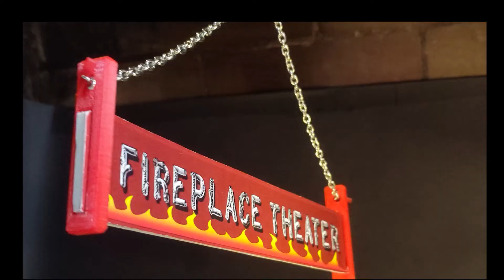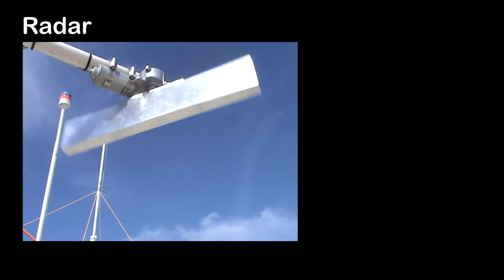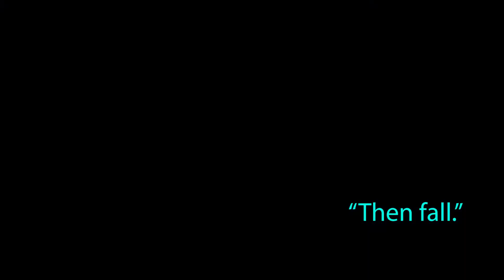RocketPoetrySociety_Playa2012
Rocket Poetry Society launches rockets on July 4th 2012. Poems travel to nearby planets. Dancing.